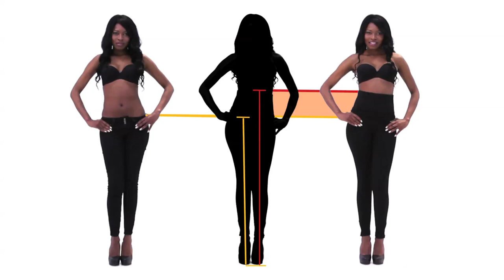HOLLYWOOD PANTS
MOLDEA TU CUERPO CON HOLLYWOOD PANTS.

Leggings con diseño exclusivo y poder moldeador, cómoda y que se adapta perfectamente a su cuerpo.

Esta promoción es exclusiva a través de LLAMADAS TELEFÓNICAS. Para información referente al PRECIO del producto llámanos al 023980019 (región Sierra y Oriente) o al 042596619 (región Costa) y menciona que viste este anuncio en Facebook para acceder a esta promoción. Entrega en todo el Ecuador.

También ofrecemos la opción de compra en línea en nuestro sitio web